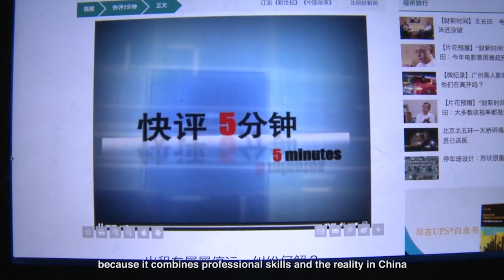Careers Stories from JMSC Alumni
JMSC alumni share career stories